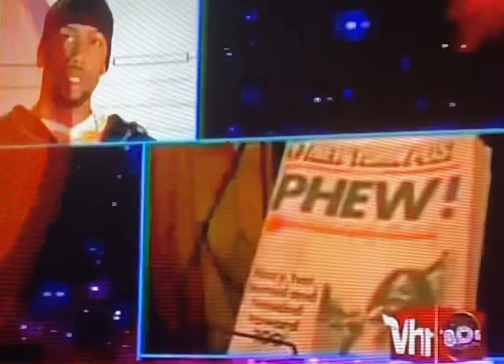VH1 Black to the Future (2009): The 80s - Do The Right Thing segment